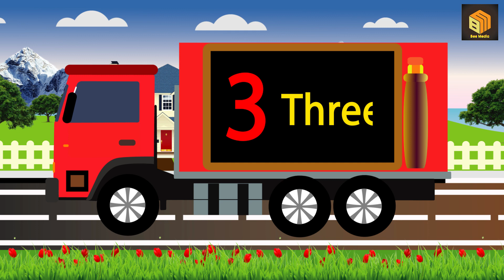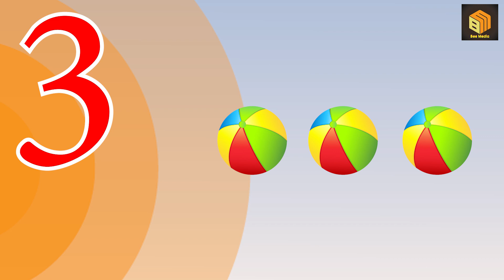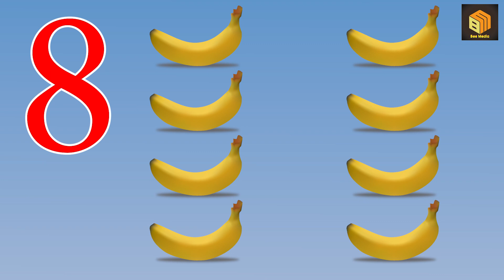Learn 1 To 10 numbers | Fruit names| Cartoon Video | 123 Number | 12345 counting for kids